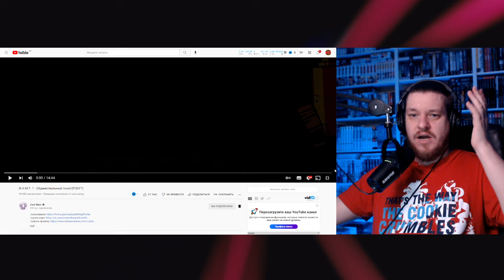И.Н.М.Т. 1 - Обджектеальный полет(РЕБУТ) | РЕАКЦИЯ на Zack Main